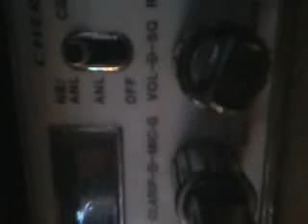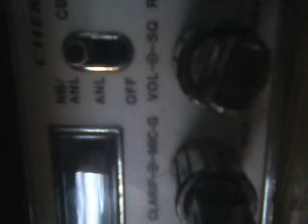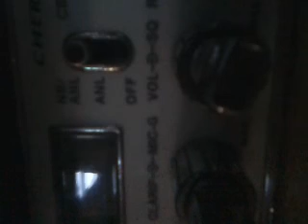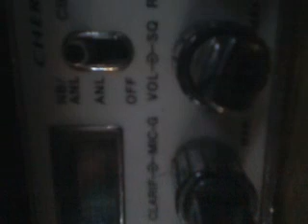Big Island DX BOMB1!!!